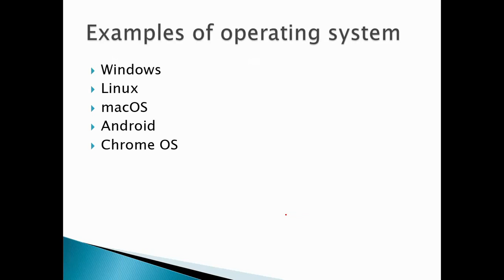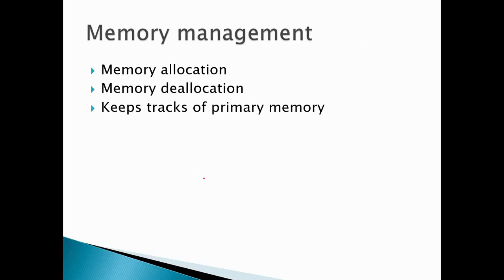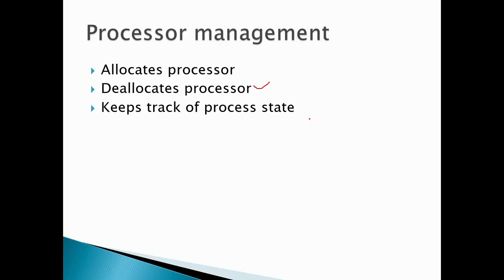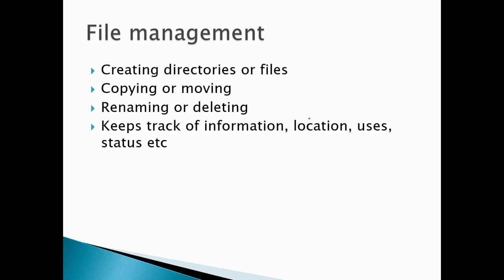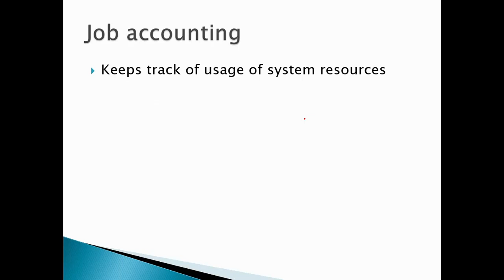operating system in computer awareness for competitive exams in Telugu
operating system in computer awareness for competitive exams

definition and examples of operating system